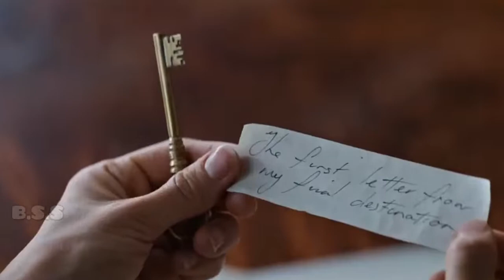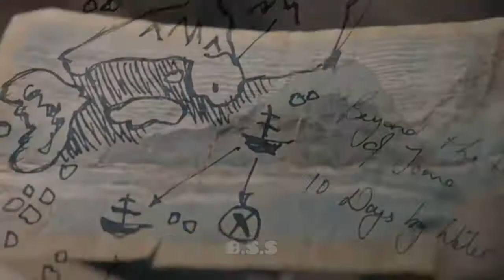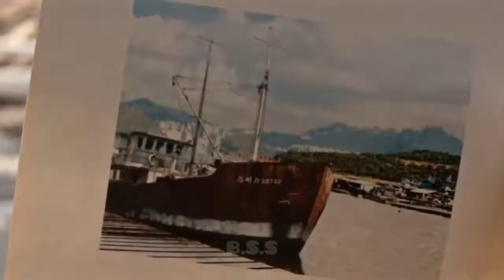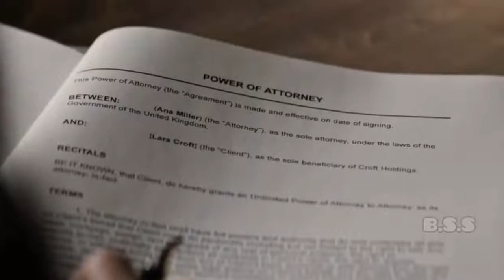Tomb Raider 2018 Full Movie Explained ( Survival Story).